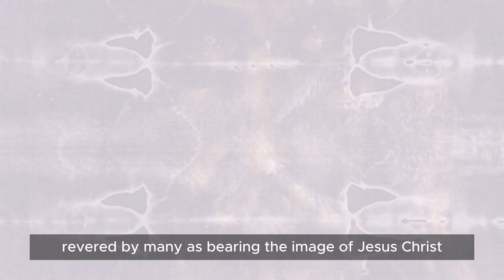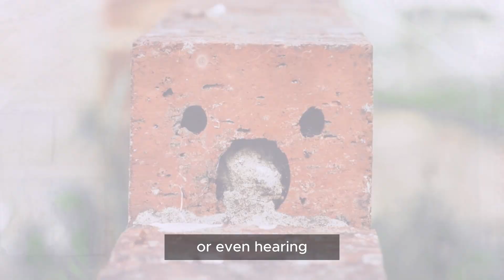Faces in the Clouds: Pareidolia Explained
Have you ever seen a face in the clouds or a figure in the shadows? Welcome to the intriguing world of Pareidolia, a psychological phenomenon where our brains perceive familiar patterns, especially faces, in random stimuli. This video delves deep into the heart of pareidolia, exploring its historical significance, cultural impact, and the scientific explanation behind this fascinating brain quirk.

Pareidolia is not just a product of modern times; it has been shaping human perception, art, and folklore throughout history. From Leonardo da Vinci using pareidolia as a creative tool to the mysterious Shroud of Turin and the famous Face on Mars, pareidolia has been a source of inspiration, debate, and intrigue. But what causes our brains to see faces in inanimate objects or hear hidden messages in random noises?

In this video, we unravel the cognitive and evolutionary mechanisms behind pareidolia. Discover how our ancestors' need for rapid pattern and face recognition for survival led to the development of specialized neural processes in our brains. Learn about the fusiform face area, a region in the brain that plays a critical role in face perception and how it contributes to the phenomenon of pareidolia.

We also explore how pareidolia extends beyond just visual stimuli. From auditory pareidolia, where people hear voices or messages in random sounds, to its use in psychological settings like the Rorschach inkblot test, pareidolia offers profound insights into our subconscious minds. But there's more - in today's digital age, pareidolia continues to capture our imagination and humor, as we share images of everyday objects that appear to have faces or distinct shapes.

Understanding pareidolia is not just about satisfying curiosity; it's about appreciating the intricate workings of the human brain. This phenomenon highlights the interplay of perception, memory, and imagination in shaping our reality. It's a reminder of the complex ways our brain navigates and interprets the sensory world.

So, join us on this fascinating journey as we explore the endless complexities of pareidolia. Whether you're a science enthusiast, a psychology buff, or just curious about the oddities of human perception, this video is sure to captivate and enlighten you.